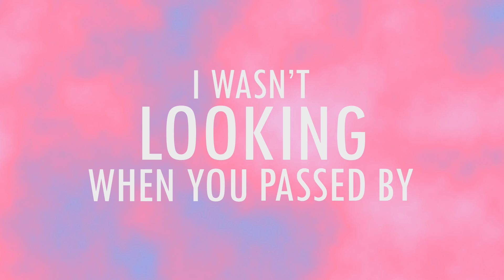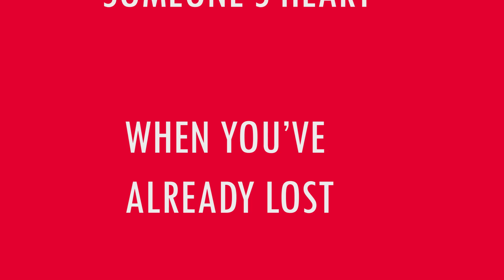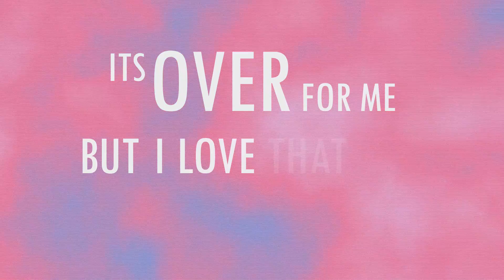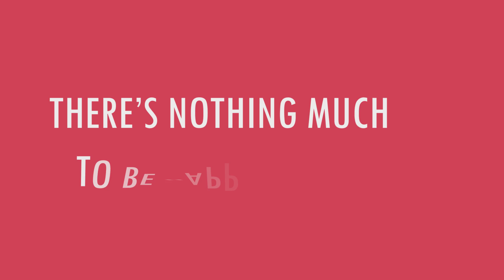Airinna Namara & RKY | Last Letter (Lyric Video)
Lyrics by Airinna Namara
Mixing and Mastering by RKY